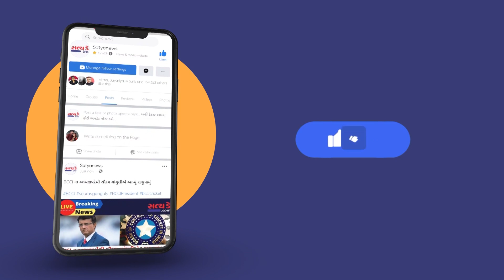વલસાડ ખાતે ગતરોજ ગણેશ પ્રતિમાના આગમનને લઈ ટ્રાફિક બાબતે પોલીસ અને પબ્લિક ઘર્ષણ થયું